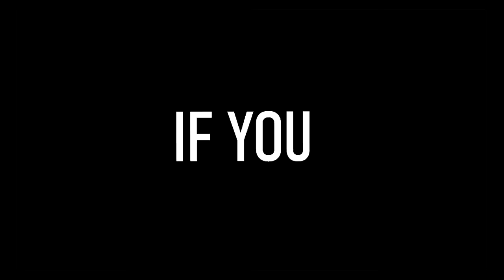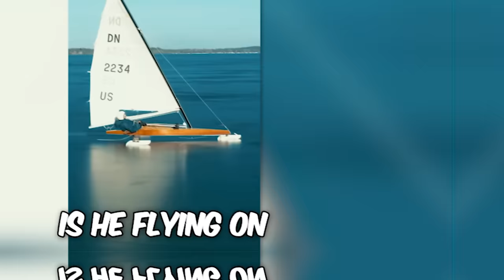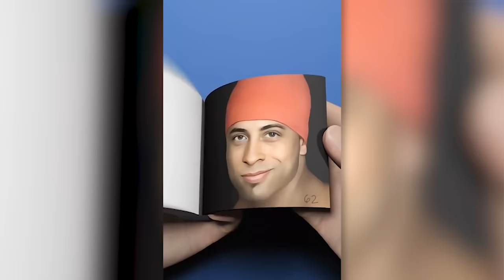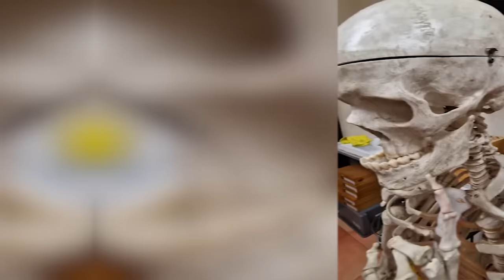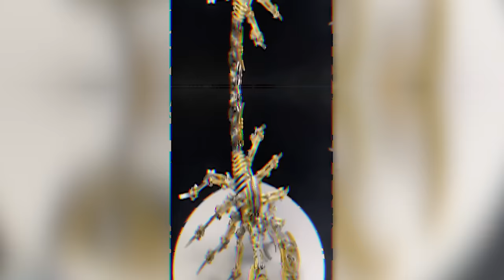her son fell off a roller coaster..